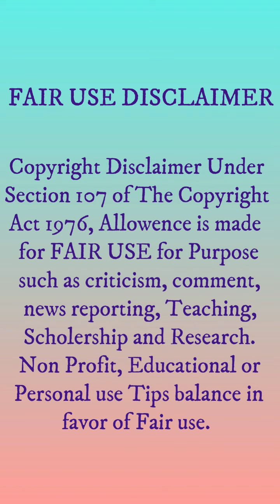ASMR various DESSERT MUKBANG 😍🍰🍨🍩 (Real sound) Kwai eating show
Do you like the video? Do comment 🤗😘
Thanx for Watching. Means alot.🌷